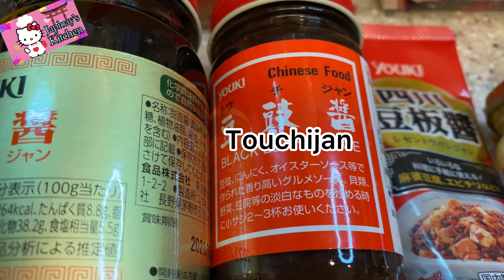How to cook Mapo Tofu (Mabo Dofu)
Mapo Tofu is a popular Chinese  dish from Sichuan province
Classic recipe with silken tofu ,ground pork with Fermented different kinds of beans main is peppercorn .

Mapo Tofu (Mabo Dofu)

Ingredients:
Sesame oil 3tbsp.
👉Shredded
Garlic 1tsp
Ginger 1tbsp
👉Sauce
Tobanjan 1/8-1/4 tsp Hot
Tochijan 1tbsp
Tenmenjan 1tbsp
👉Melt the Chicken soup powder in hot water  200cc
Soup powder (Tori gara ) 1tsp
Shoyu 1 tbsp
Japanese Sake for cooking 1tbsp.
1pack Tofu (Kinukoshi) Silken
Leeks 1/2 Optional
Cornstarch with water
👉Do not over mix the tofu is so soft .

I hope you enjoy watching my video .If you have any questions and please leave your comment thank you!!

to be updated on my new upload videos ,more to comes more to enjoy
 for everyday life baking and cooking and for a business .

Opening my JOIN membership will be a Contribution to the  People who needs help from our Country .In joining the membership I have 4 different Perks awaits for you guys .

Join Members

Chinitochef

Knights of Hants UK

Aus&everythjng

NHIERSY Mga KaBangsy

Mommy Journals PH